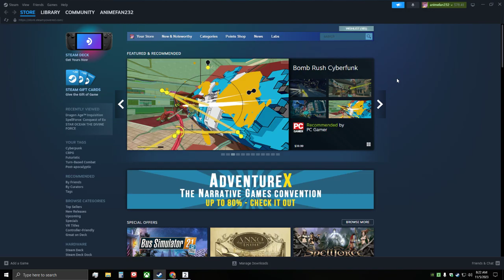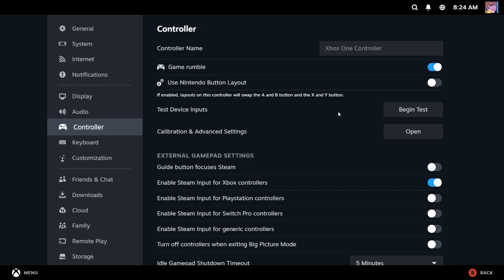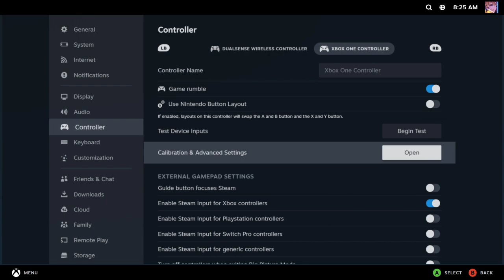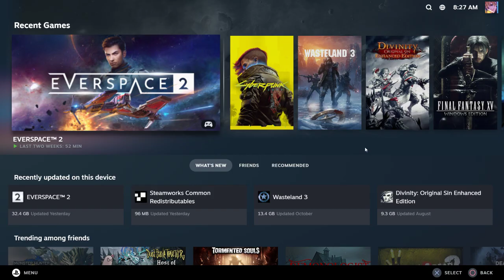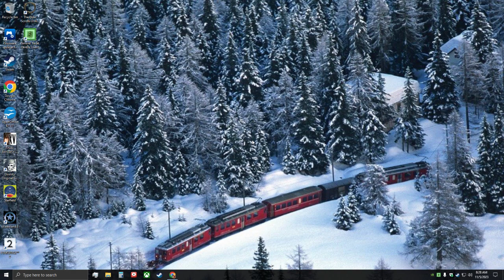LonewolfLegendOfficial's Thrilling Everspace 2 Adventure